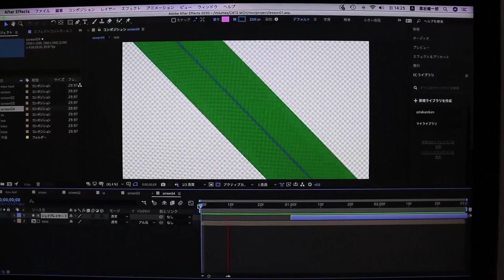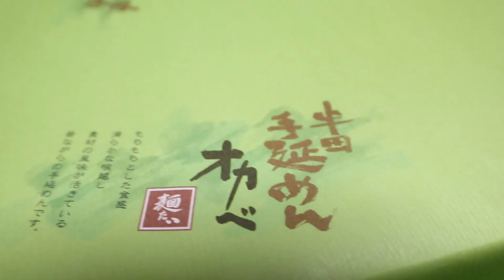無邪気に遊ぶジャンくんポンちゃんに癒されています【Jean & Pont 2543】2021/7/11 保護猫ジャンけんポン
いろいろな問題を抱えながらの生活ですが、ジャンくんポンちゃんはそうとは知らずに楽しく遊んでいます。
ポンちゃんはまだ若いのでいつでも遊ぶ準備が整っているようですが、ジャンくんの気分が乗るまで待っているのでしょうか？
ジャンくんが遊びたい気分になったら２匹で部屋を駆け回っています。
また手延べ麺の差し入れをありがとうございます！